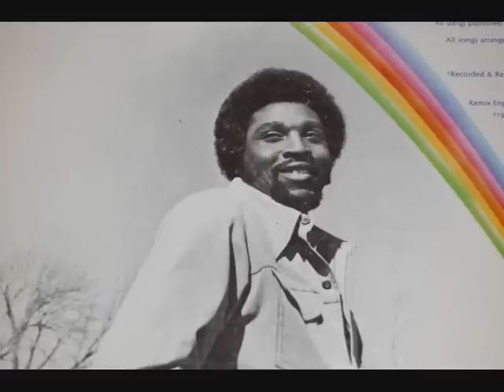Bobby Wilson - Hey, Girl (Tell Me)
Bobby Wilson performing Hey, Girl (Tell Me).

"Hey, Girl (Tell Me)" is a soulful song performed by Bobby Wilson, an accomplished artist known for his smooth vocals and soulful style. Released in the 1960s, this song quickly became a cherished classic in the soul music genre. The lyrics of "Hey, Girl (Tell Me)" revolve around the theme of unrequited love, capturing the longing and desire for affection. Wilson's heartfelt delivery and soulful tone infuse the song with emotion, creating a deeply moving musical experience for listeners. The track's mellow melody and poignant lyrics have made it a favorite among soul music enthusiasts, showcasing Wilson's talent for expressing complex emotions through his music.

Bobby Wilson, an American soul singer, gained recognition for his soulful performances and versatile musical abilities. "Hey, Girl (Tell Me)" exemplifies his ability to convey genuine emotions, making a strong connection with his audience. The song's timeless appeal has solidified Wilson's reputation in the soul music landscape, highlighting his contribution to the genre. Through this soulful ballad, Bobby Wilson continues to be celebrated for his soul-stirring voice and his ability to create music that resonates with listeners, making a lasting impact on the hearts of music lovers worldwide.

Lyrics:
Hey girl
Tell me have you made your mind up
About me
If so, tell me how you decided
Is it gonna be one sided
Tell me
All this time youve kept you're emotions
Locked inside
Locked inside (backing men)
Locked inside (backing women)
And I can't help of being caught looking in your eyes
In your eyes (backing men)
In your eyes (backing women)
Hey girl
About me
If tell me you decided
Tell me
If it's pain that you're afraid of
Let me know
Let me know (backing men)
Let me know (backing women)
'Cos before I cause you to suffer
I'll let you go
Let you go (backing men)
Let you go (backing women)
Hey girl
Tell me how you made your mind up
About me
Tell me
Oh baby
Hey girl,
About me
Are we gonna stand divided
Tell me
I gotta know
Have you made your mind up
Listen baby
How it would be
I gotta know